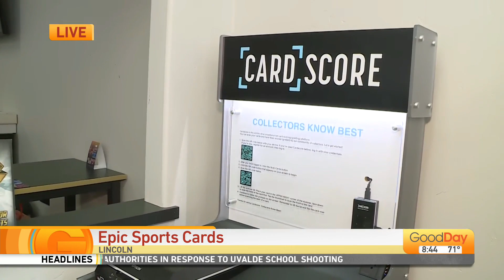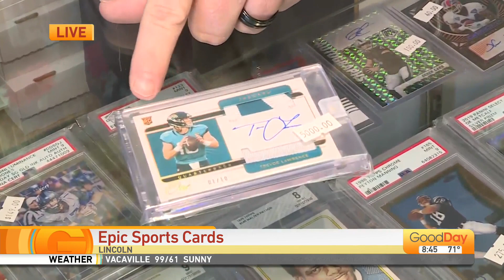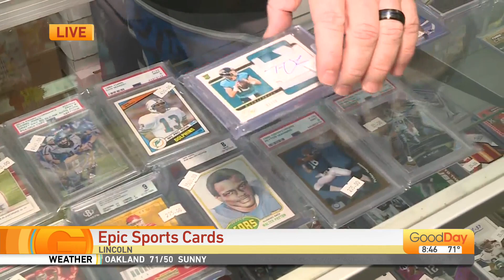Epic Sports Cards - Lincoln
Lori Wallace is at Epic Sports Cards in Lincoln checking out all of the sports cards they have for sale, along with Pokemon, Yu-Gi-Oh, and MTG cards as well!